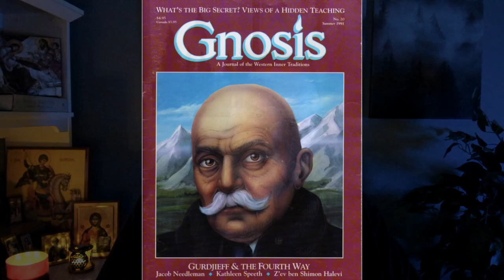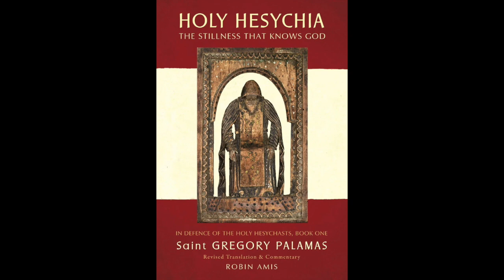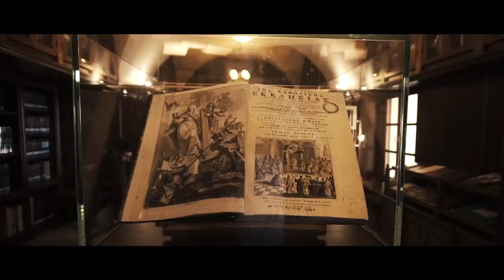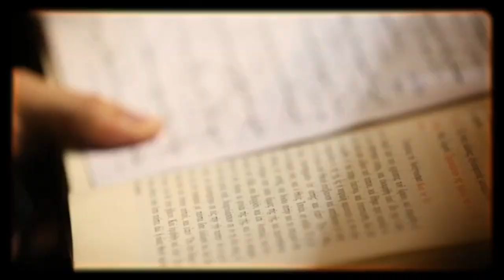The Tradition of Inner Knowledge: A Lost Recording by Robin Amis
Robin Amis was a spiritual teacher and the author of "A Different Christianity."
He was the publisher of Boris Mouravieff's trilogy "Gnosis."